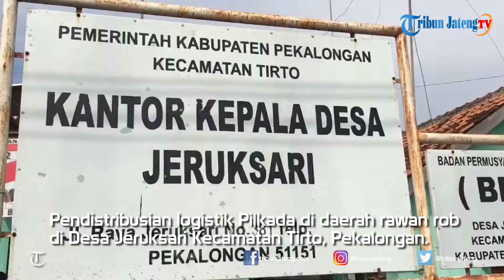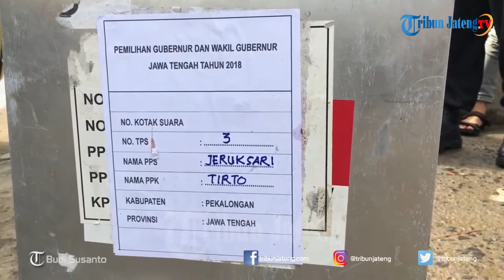Persiapan Pilkada Serentak di Daerah Rawan Rob Pekalongan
Pemerintah Desa Jeruk Sari Kecamatan Tirto Kabupaten Pekalongan butuh waktu berhari-hari untuk menyiapkan titik Tempat Pemilihan Suara (TPS) yabg akan digunakan saat Pilgub Rabu (27/6) mendatang. Pasalnya Jeruk Sari merupakan daerah yang acap kali tergenang rob cukup parah. Bahkan menurut Kuswanto Kepala Desa Jaruj Sari, air selalu datang setiap hari dan menggenangi pemukiman. Selengkapnya